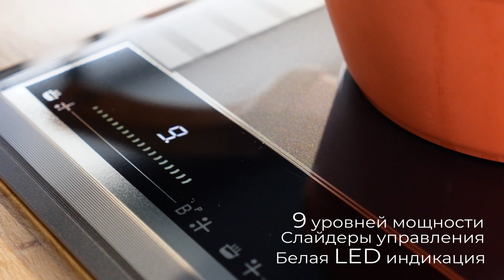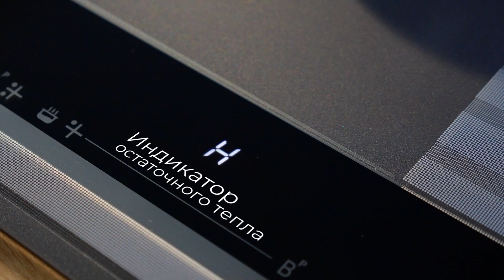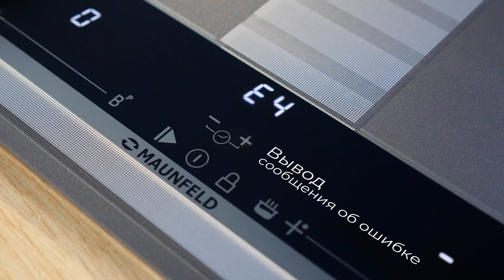Видеообзор индукционной варочной панели MAUNFELD CVI594SF2MDGR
Индукционная варочная панель с Flex Zone и Booster MAUNFELD CVI594SF2MDGR LUX
Технология непрерывного нагрева
Новое поколение индукционных варочных поверхностей, основанных на технологии непрерывного нагрева. Такие приборы обеспечивают постоянную температуру в ходе всего процесса приготовления блюд. Например вам нужно, чтобы температура постоянно держалась на отметке 95 градусов, а не в диапазоне случайных колебаний 85, 90 или 100 градусов. Таким образом, эффективность и равномерность приготовления блюд повышается в разы.

Одно из главных преимуществ инверторной варочной панели заключается в возможности плавного изменения мощности нагревания. Это позволяет точно настроить температуру в зависимости от конкретного рецепта и индивидуальных предпочтений пользователя. Кроме того, инверторная варочная панель быстро нагревается и охлаждается, что способствует снижению энергопотребления и экономии времени.
Инверторная варочная панель также обладает высоким уровнем безопасности и надежности. Благодаря электронному управлению и мощности, панель мгновенно реагирует на изменения настроек и предотвращает возможные аварийные ситуации.

Flex Zone — интеллектуальная технология, при которой плита для нагрева задействует только ту поверхность, с которой соприкасается дно посуды (не нужно подбирать посуду под размер конфорки). Настройки температуры и времени объединенных конфорок идеально синхронизируются.

Японская стеклокерамика Nippon Glass
Это суперпрозрачная стеклокерамика, поверхность стекла наибольшей прозрачности, чем любая другая керамика, что позволяет передавать красивый цвет. Стеклокерамика из Японии отличается улучшенной полировкой поверхности стекла.

Индукция - простой, быстрый и безопасный метод нагрева.
Индукция быстро и точно нагревает непосредственно ингредиенты в посуде, в то время как поверхность остается холодной и безопасной. Она также обеспечивает мгновенное изменение температуры. При этом гладкая поверхность упрощает очистку.

Максимальная мощность именно тогда, когда это необходимо.
Функция BOOSTER, которой оснащена эта варочная панель, является идеальным решением для тех случаев, когда требуется быстрое достижение высокой температуры нагрева.

Контроль каждого этапа приготовления. Легко!
Регулируемый таймер с отключением поможет без хлопот следить за приготовлением. Его можно установить на время до 99 минут, варочная панель сама прекратит нагрев.

Неизменно чистая поверхность.Поскольку рабочая зона вокруг посуды не нагревается, загрязнения можно вытирать прямо в процессе приготовления. На идеально ровной поверхности просто нечему пригорать – а значит, не будет и грязи. Вы сможете меньше времени уделять очистке и больше – вашему блюду.

Три предустановленных режима работы (режим размораживания, подогрева или поддержания теплоты и режим сильного нагрева), автоматически настроят интенсивность готовки. А с помощью таймера вы может выбрать наиболее подходящее время.

Точное и удобное управление варочной поверхностью.
Сенсорно-слайдерное управление варочной поверхности позволяет легко регулировать настройки. Вы сможете сосредоточиться на готовящемся блюде, не отвлекаясь на работу прибора.
Купить в официальном интернет-магазине MAUNFELD CVI594SF2MDGR LUX